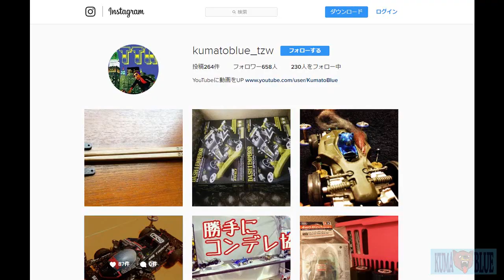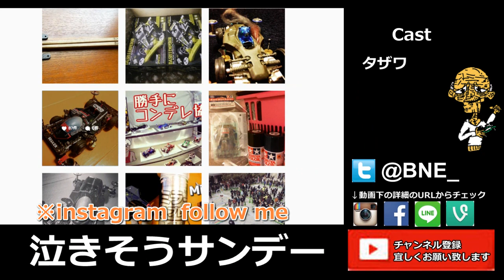【ミニ四駆】ステーションチャレンジ＠はぴすま 全敗SP!!泣きそうな日曜日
■「TTK タザワ、トライダガーを囲う会」Naverまとめ

■勝手にUPされている一昨年の特番はこちら

■祝・ま～しメディア掲載！！！
「タミヤ公式ガイドブック　ミニ四駆超速ガイド2015」